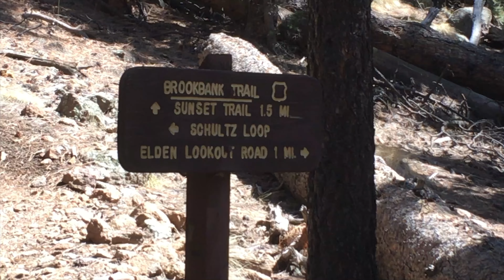Steep and Janky in Flagstaff - Mountain Biking Flagstaff Arizona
Bondo takes us down some classic steep and janky trails in Flagstaff broh.